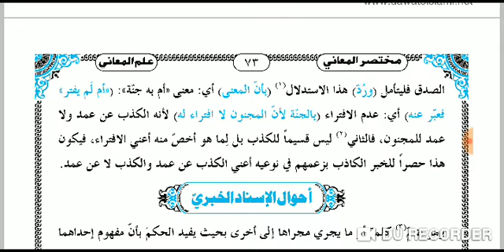MUKTASARUL MAANI (مختصر المعانی علم المعانی سبق 54 )LESSON 54.PAGE 72.73.# MUFTIGULREZ